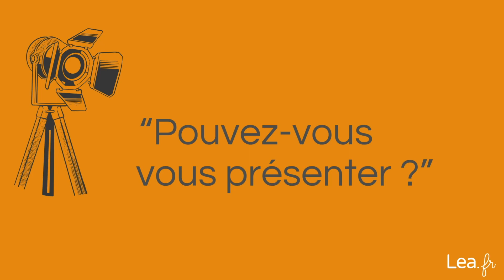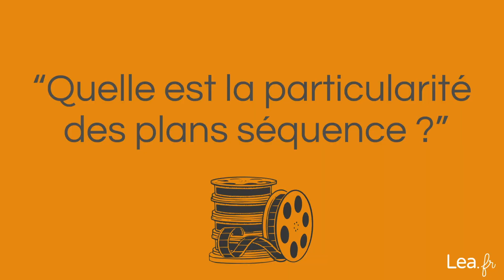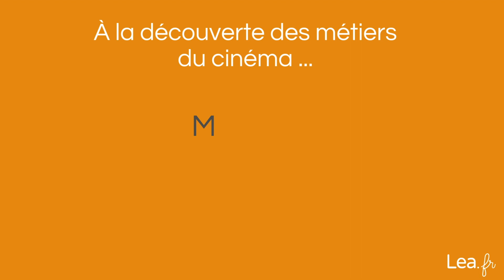Découverte du métier d'ingénieur/e du son. Autour du film de N. Vanier C'est le monde à l'envers !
A l'occasion de la sortie prochaine du nouveau film de Nicolas Vanier C'est le monde à l'envers!, nous vous proposons des pistes d'exploitation pédagogique pour les classes de cycles 3 et 4, ainsi qu'un dossier journalistique à étudier avec les élèves, consultable